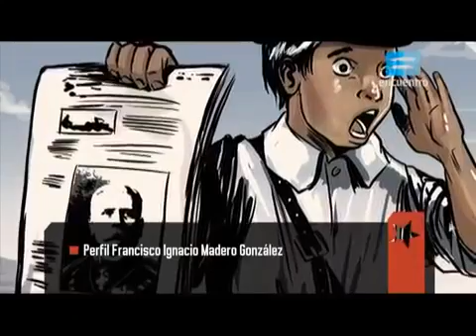[México -- Política] Revoluções: México (1910) | Canal Encuentro | ESPANHOL